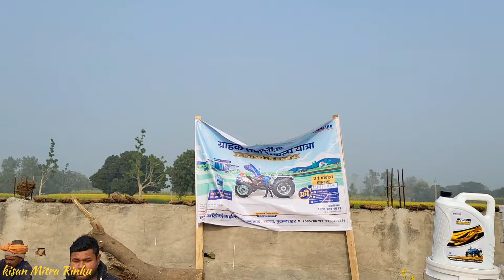Free sirvice camp में क्या क्या फ्री मिलता है? Sonalika Mega Series camp // Kisan Mitra Rinku.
Sonalika free sirvice camp
Sonalika Di 745 Caltivator Demo
Sonalika Di 745 review
Sonalika Di 745 price on road
Sonalika tractor video
Swaraj 855 TOCHAN
Swaraj 744 TOCHAN
855 touch king
TOCHAN king tractor
Best' tractor for tochan
John Deere touchan king
Neshu deshwal tochan
Swaraj 724 xm full review
Best' Mini tractor
Swaraj 724 xm orchid price
Swaraj 735 Fe vs Rotavator
1998 model Swaraj
Swaraj tractor video
Swaraj 735 vs Trrola
35 hp tractors
3 silender tractors
best Swaraj tractor
Eicher 485 vs 8 ft Rotavator
Tractor Stunt competition
Swaraj 855 vs Mahindra 585 stunt competition
Tractor Stunt competition video
Mahindra 585 stunt video
John deere 5050 D vs Mahindra 585 Tochan mukabla
Tochan competition
Bulandshahr tochan mukabla
Bulandshahr tochan computation
Tochan king
tractors stunning
John deere stunt video